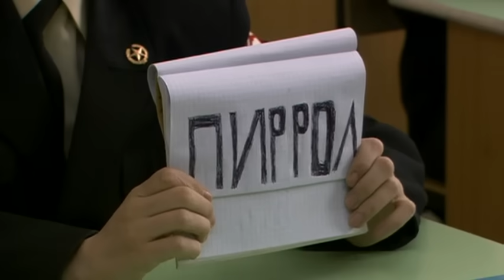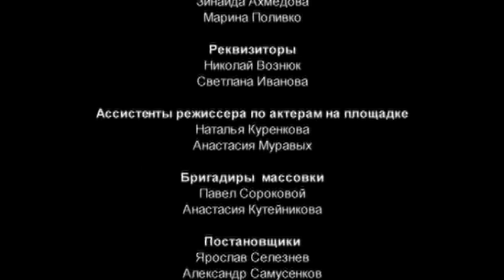Кадетство 77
Виновный найден и прощен. Перепечко страдает без мобильного телефона, но и с мобильником не легче. Синица «залетает» по своей доброте. Соболев узнает цену Сырникову. А Перепечко – цену дружбы Макарова. Василюк проводит воспитательную беседу с третьим взводом и… Ритой. Рита, проникшись, расставляет все точки над i.